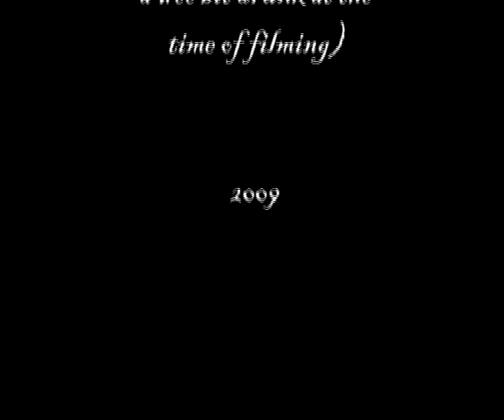Ryanair song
Wry song about what can happen if you don't read the small print